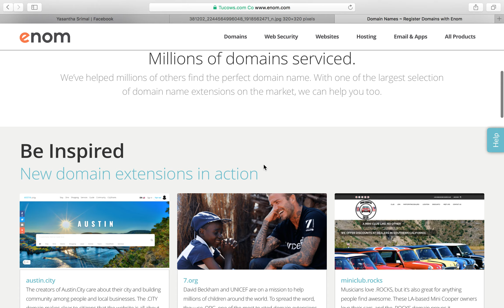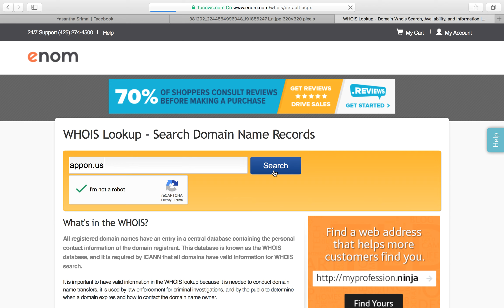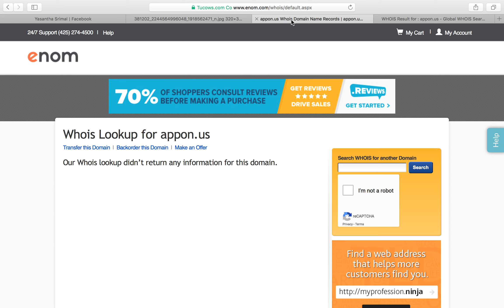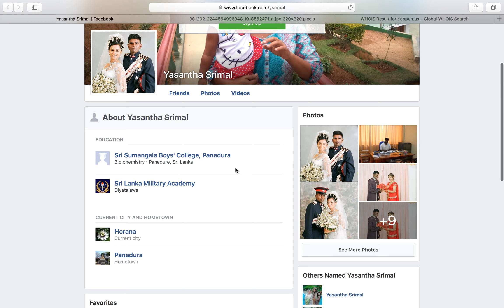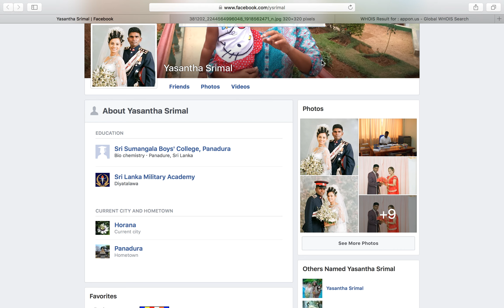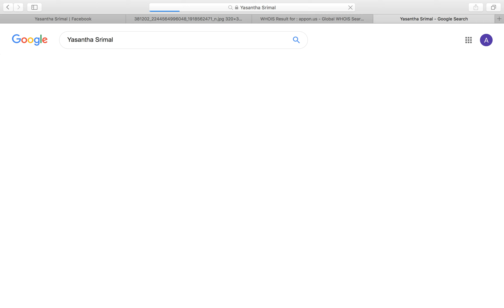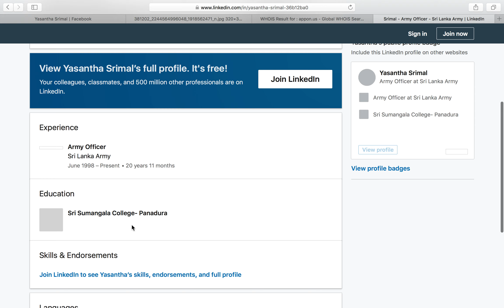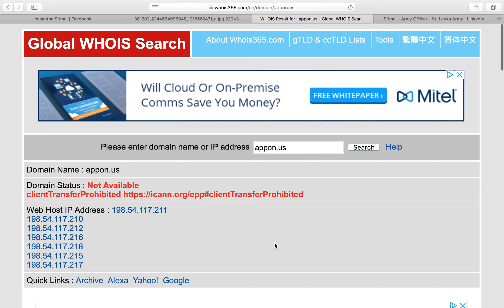Yasantha Srimal domain name squats appon.us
OBJECTION TO UNLAWFUL REGISTRATION OF APPON.US DOMAIN NAME                        COMPLAINT

Facts

On April 4, 2019 a NON-U.S. ALIEN NATIONAL Yasantha Srimal, a man from Horana, WP Sri Lanka, made FALSE STATEMENTS, P1/C11, as to his U.S. Citizenship, Presence and Residency within the United States for Domain Name Registration Requirements. Yasantha Srimal a NON-U.S. ALIEN NATIONAL, DOMAIN NAME SQUATTED by UNLAWFUL REGISTRATION of a .US Domain Name. The Domain Name appon.us was UNLAWFULLY REGISTERED thru namecheap.com. .US is the country-code domain name for the the United States of America. .US Domain Name is a RESTRICTED DOMAIN NAME to the United States of America. In Order to Register a .US Domain Name, certain REQUIREMENTS must be met to Register a .US Domain Name.

1. UNITED STATES CITIZEN OR CURRENT RESIDENT. To Register a .US Domain Name the Registrant must be a United States Citizen or Current Resident of the United States with a United States Address.

2. UNITED STATES ENTITY, SUCH AS ORGANIZATIONS AND CORPORATIONS. To Register a .US Domain Name, any United States Entity, such as an Organization or Corporation may Register the .US domain name.

3. ANY FOREIGN ENTITY WITH A BONA-FIDE PRESENCE IN THE UNITED STATES. To Register a .US Domain Name, any Foreign Entity, such as an Organization or Corporation may Register the .US domain name with a Bona-Fide Physical Presence in the United States, at the time of Registration, with a United States Address.

On April 4, 2019 Yasantha Srimal Domain Name Squatted by the Unlawful Registration of appon.us by Failing Each Requirement of Registration. Yasantha Srimal is born and raised from Sri Lanka according to his Facebook Page:

1. Yasantha Srimal, a man from Horana, WP Sri Lanka DOES NOT meet the U.S. Citizen, Presence or Residency of the United States with a United States Address REQUIREMENT.

2. Yasantha Srimal, a man from Horana, WP Sri Lanka, DOES NOT meet the Organization Requirement, of a U.S. Corporation with a United States Address REQUIREMENT.

3. Yasantha Srimal, a man from Horana, WP Sri Lanka, DOES NOT meet the Foreign Entity with a Bona-Fide Presence in the United States with a United States Presence and Address REQUIREMENTS.

Yasantha Srimal, a man from Horana, WP Sri Lanka, has NO VERIFIABLE CLAIMS to the name APPON.

APPON™ IS A TRADEMARK OF JOHN TORE™ USED UNDER EXCLUSIVE LICENSE.